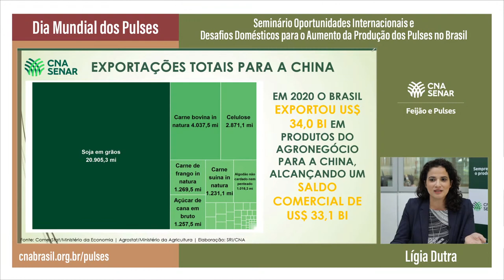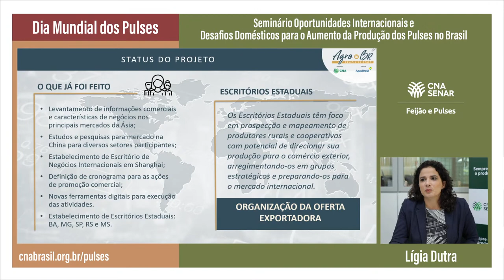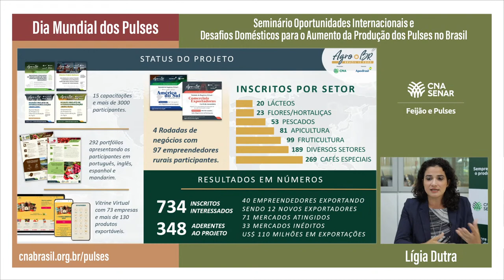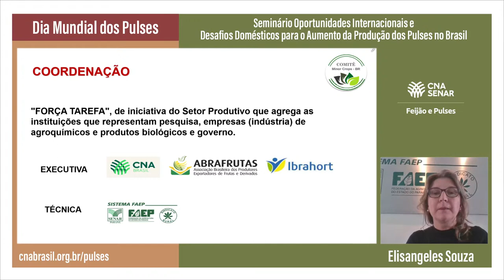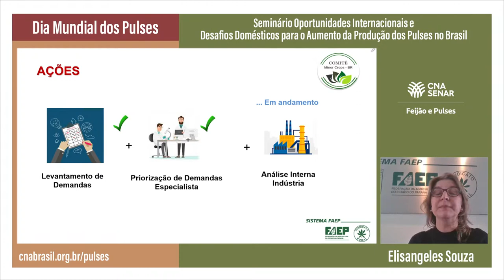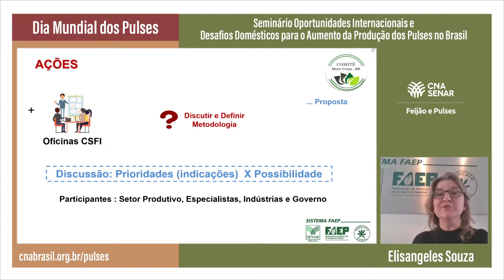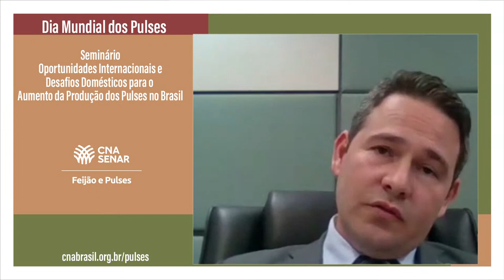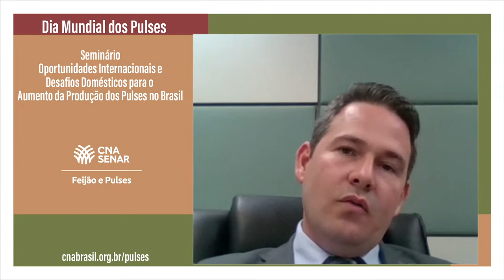Dia Mundial dos Pulses - Oportunidades Internacionais e Desafios Domésticos para o Aumento Produção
Em comemoração ao Dia Mundial dos Pulses, a Confederação da Agricultura e Pecuária do Brasil (CNA) promoveu, na quarta (10), um seminário virtual para debater o tema “Oportunidades internacionais e desafios domésticos para o aumento da produção dos pulses no Brasil”.

O evento, que reuniu representantes do setor produtivo e do governo, foi dividido em dois painéis sobre o panorama doméstico e internacional e as oportunidades e desafios para esse setor, que engloba vários tipos de feijão, ervilha, lentilha, grão de bico, entre outros.

Na abertura do seminário, o presidente da Comissão Nacional de Cereais, Fibras e Oleaginosas da CNA, Ricardo Arioli, afirmou que o Brasil tem se destacado mundialmente na produção de grãos, mas quando se trata de pulses o país não aparece no ranking de produção e comércio mundial.

Em 2020, a produção de feijão brasileira alcançou 3,2 milhões de toneladas, uma alta de 6,8% com relação à safra de 2019. Ricardo disse que esse aumento da produção foi estimulado principalmente pelo crescimento do consumo doméstico, em razão da pandemia do coronavírus.

O adido agrícola do Brasil na Índia, Dalci Bagolin, foi um dos convidados do primeiro debate e falou sobre as iniciativas do governo brasileiro para abertura do mercado indiano de pulses e as oportunidades para a agricultura brasileira. Segundo Bagolin, a Índia é o maior produtor, consumidor e importador de pulses do mundo, com destaque para o feijão gandu e o grão de bico.

Outro palestrante do primeiro painel foi o adido agrícola do Brasil na China, Jean Manfredini, que falou sobre as oportunidades de negócios e desafios a serem superados para atendimento do mercado chinês. Ele disse que hoje o Brasil não exporta pulses para a China, mas diversos produtos já estão em negociação, como o feijão-caupi, gergelim e amendoim.

A superintendente de Relações Internacionais da CNA, Lígia Dutra, foi a última expositora do painel e destacou que a China é o principal parceiro comercial do Brasil. Em 2020, o Brasil exportou US$ 34 bilhões em produtos do agronegócio para o país asiático, alcançando um saldo comercial de US$ 33,1 bilhões. Já a Índia é o 10º destino das exportações do agro. Neste ano, o valor superou em 16,8% o total de 2019.

Em sua apresentação, Lígia também falou sobre as ações da CNA para sensibilizar, capacitar, planejar e viabilizar a internacionalização da agropecuária brasileira, pelo projeto Agro.Br, que possui 734 inscritos, sendo 348 aderentes. Segundo Lígia, 40 empreendedores estão exportando sendo que 12 são novos. No total, 71 mercados já foram atingidos dos quais 33 são inéditos. A receita com as exportações é de US$ 110 milhões.

Para especialistas, a produção de pulses no Brasil enfrenta, como principais desafios, a falta de pesquisa em novas cultivares, o registro de novos defensivos e a abertura do mercado internacional.

O assunto foi tema do 2º painel do seminário virtual “Oportunidades internacionais e desafios domésticos para o aumento da produção de pulses no Brasil”, promovido pela Confederação da Agricultura e Pecuária do Brasil (CNA) em comemoração ao Dia Mundial dos Pulses, nesta quarta (10).

“Os pulses são culturas que contribuem como alternativa na safrinha para diversificação das culturas e trazem ganhos imensuráveis aos produtores, que vão da qualidade nutricional aos benefícios ao solo, sendo uma alternativa viável a rotações de culturas”, afirmou o coordenador de Produção Agrícola da CNA, Maciel Silva, que conduziu o debate.

Marcos da Rosa, vice-presidente da Federação da Agricultura e Pecuária do Estado de Mato Grosso (Famato) e produtor de gergelim em Canarana (MT), falou sobre a organização regional para o registro de novas cultivares e a importância do acesso a mercados.

Sobre o registro de defensivos para os pulses, a assessora técnica da Federação da Agricultura do Estado do Paraná (Faep) e coordenadora técnica do Comitê Minor Crops Brasil, Elisangeles Souza, explicou as estratégias para ampliação do suporte fitossanitário dos pulses.

Ainda sobre o suporte fitossanitário e o registro de cultivares para pulses, o diretor do Departamento de Sanidade Vegetal da Secretaria de Defesa Agropecuária do Ministério da Agricultura, Carlos Goulart, destacou que o registro de produtos biológicos e químicos para essas culturas teve um aumento, mas ainda está longe do necessário.

Em relação à estruturação das cadeias dos pulses, o Serviço Nacional de Aprendizagem Rural (Senar) oferece formação profissional e assistência técnica e gerencial aos produtores rurais.

De acordo com Gabriel Zanuto Sakita, assessor técnico do Senar, a entidade disponibiliza conteúdo sobre pulses no portal e está desenvolvendo material didático (coleção de cartilhas) sobre cada uma das culturas e cursos a distância sobre produção e comercialização de pulses.